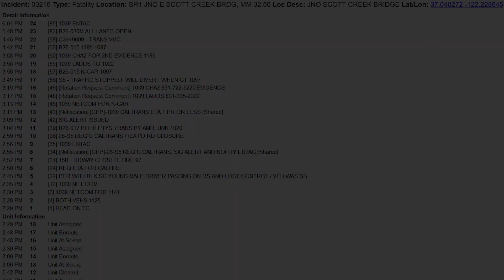4 CHP Units! - CHP, CAL FIRE, Fire Trucks and More Responding to a Vehicle Accident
California Highway Patrol, Santa Cruz FD, CAL FIRE, and AMR responding Code 3 with lights and sirens to a major Vehicle Accident on Highway 1 north of Scott Creek.

GEAR:
DSLR Camera